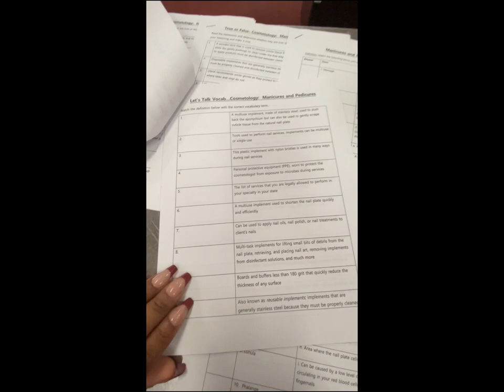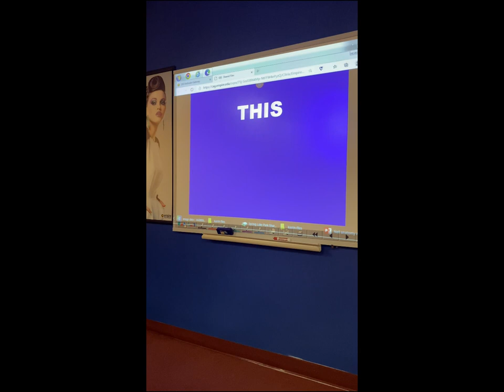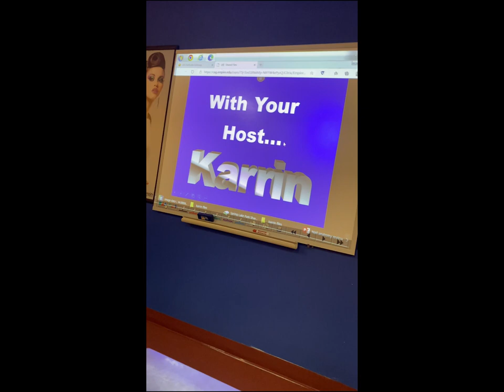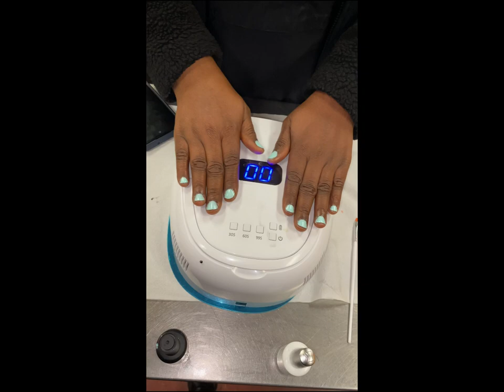Cosmetology School Vlog | Classroom Day| Fun Nail Anatomy Review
Join me as I go through my day as a full-time cosmetology student.